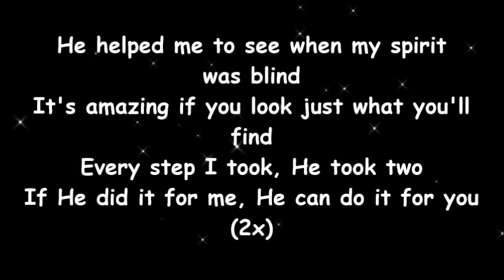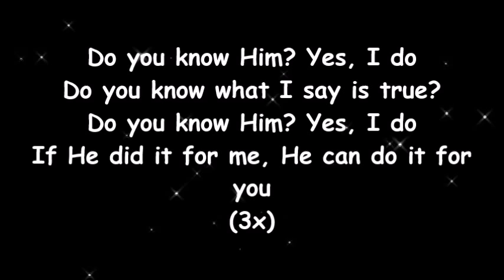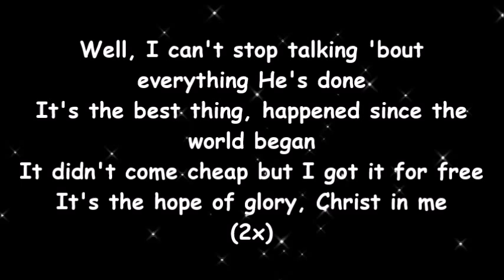Can't Stop Talking Hillsong 432hz